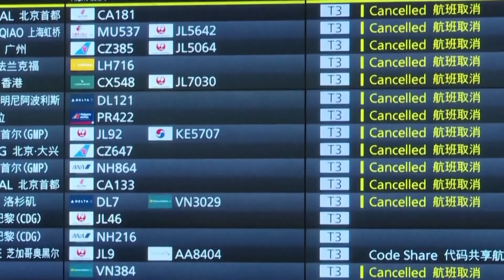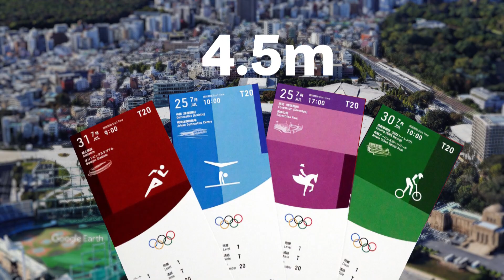Olympic stakeholders sport a brave face, but Games will be compromised | The Ticket: Road to Tokyo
FULL EPISODE: The countdown is underway to the postponed Tokyo Olympics.

Athletes are keen to compete, but there is growing concern from locals about the arrival of 70,000 people from around the world.

Tracey Holmes speaks to Hiroshi Takeuchi from Kyodo News Service, Chief Medical Officer of Australia's Olympic team Dr David Hughes, and Opals basketballer Cayla George.